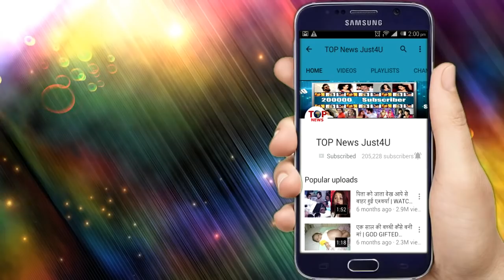NAZAR: OMG!! TARA ने PIYA को दिखाया अपना असली “रूप”, देखते ही PIYA को याद आया “अतीत”